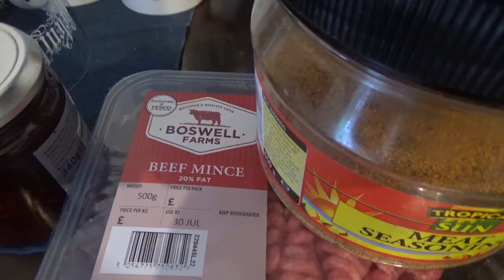Francis's Meatballs: Growing Up In Sweden & Tackling Cultural Identity Crisis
We’re rolling up our sleeves and whippin up something special with one of our favourite podcasters, none other than Francis, aka @letsdohumans ! This home cook is making us a dish that might surprise you, but it shouldn’t. Francis is taking us to SCANDINAVIA?!  and he is cooking Swedish Meatballs with a twist.